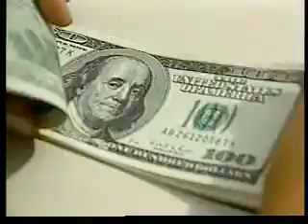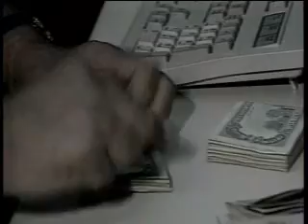Declaração Mantega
Ministro fala sobre salário mínimo e cortes no orçamento.